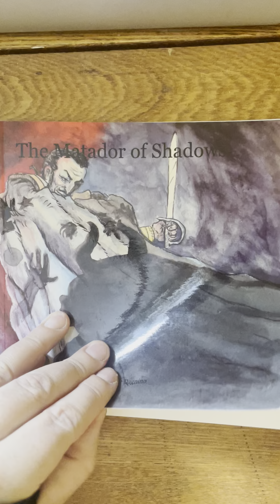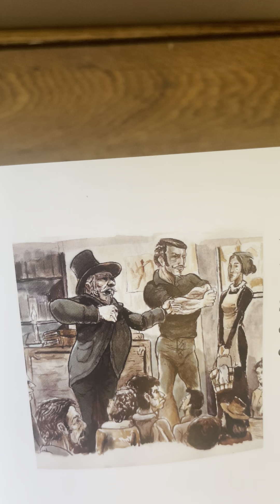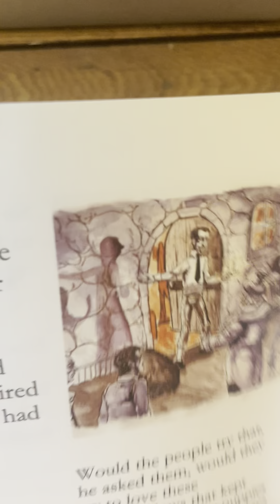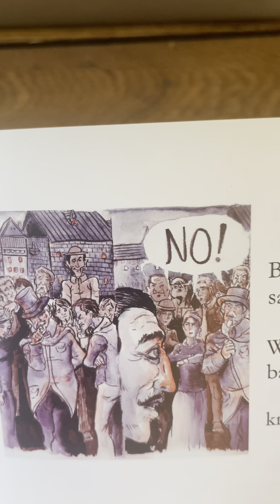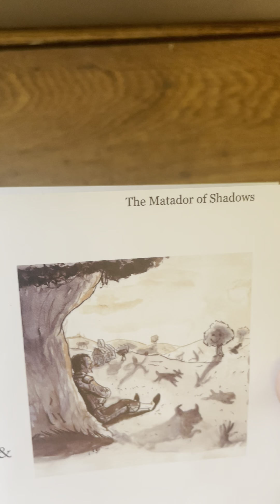The Matador of Shadows by Catherine Owen with illustrations by Pat Dagnino